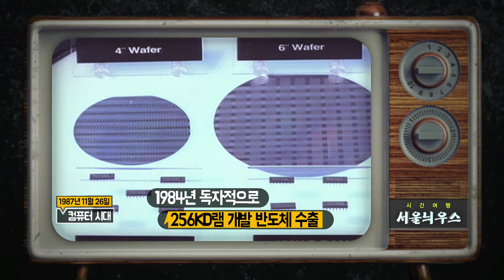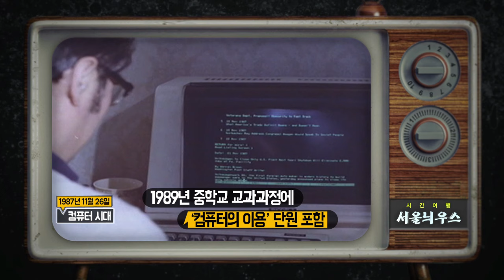서울늬우스_1987년 11월 26일 컴퓨터 시대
1987년
8비트 개인용 컴퓨터 한 대 가져보는게
소원이었던 그 때 그 시절로
떠나봅니다.